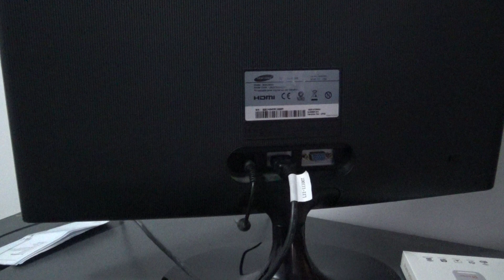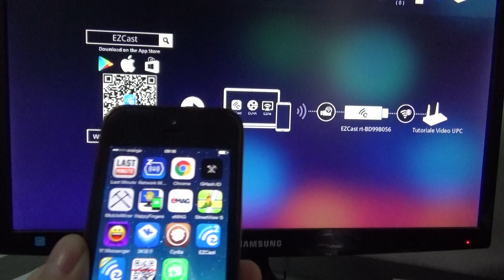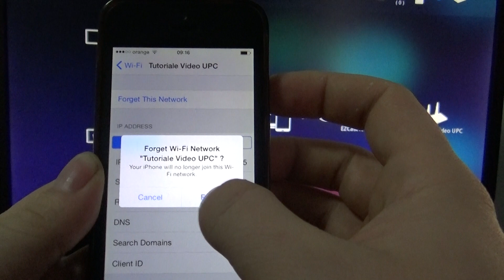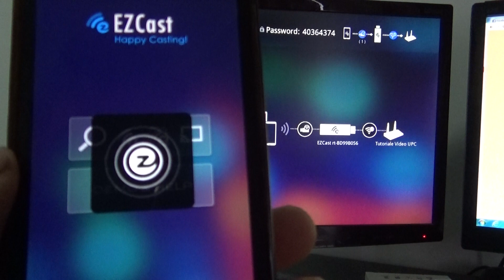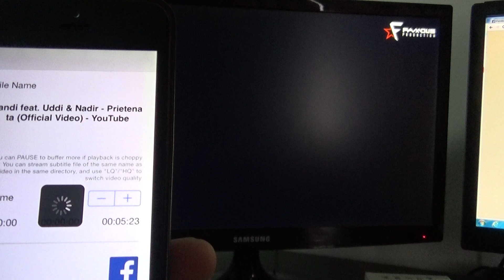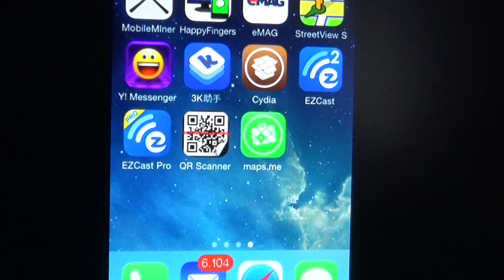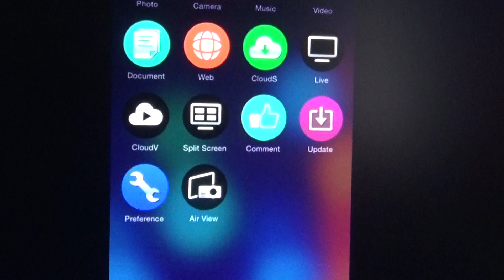Cum se instaleaza EZcast pentru DLNA Miracast AIRPLAY